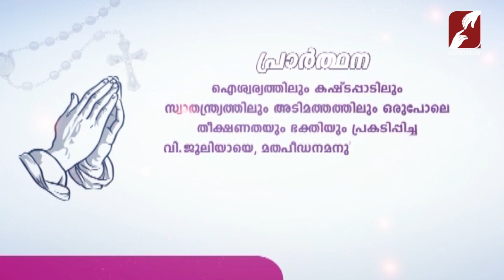അനുദിന വിശുദ്ധർ |MAY 23|DAILY SAINTS|CATHOLIC|CHURCH|GOODNESS TV